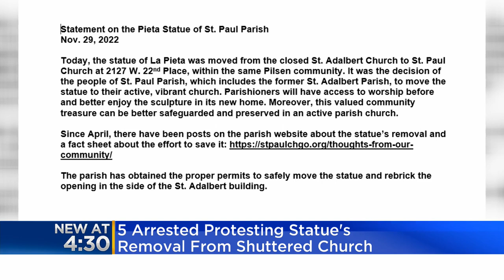5 arrested in Pilsen as church statue is moved